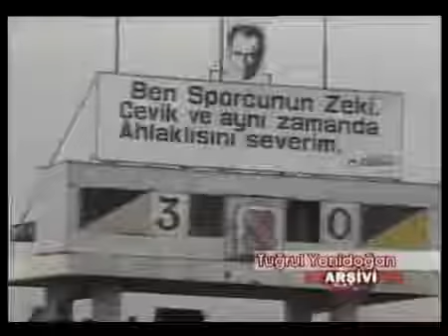18 BEŞİKTAŞ ANKARAGÜCÜ 3 0 15 02 1986